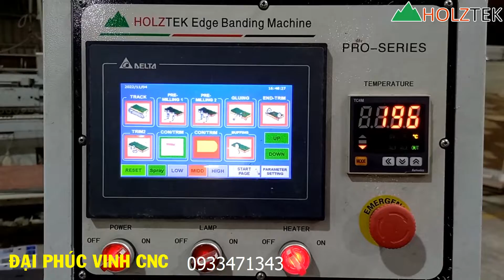MÁY DÁN CẠNH 8 CHỨC NĂNG PRO-700A HOLZTEK